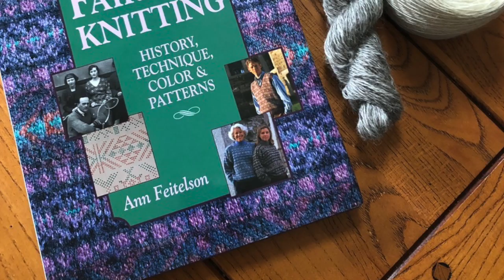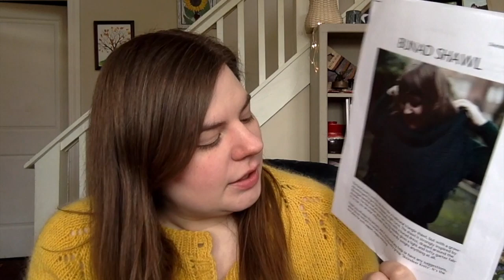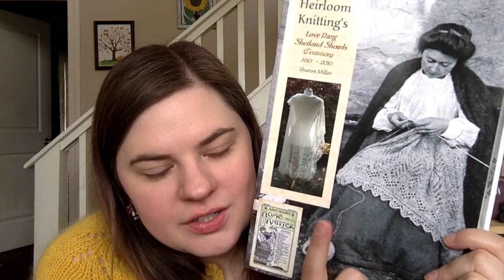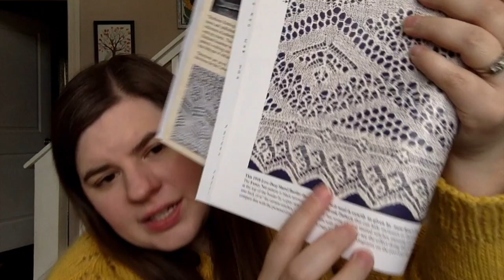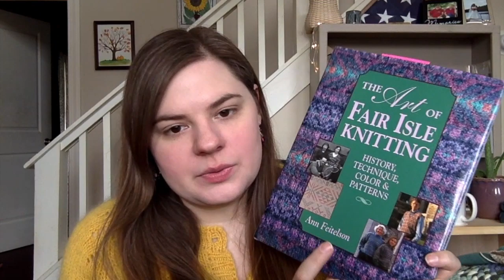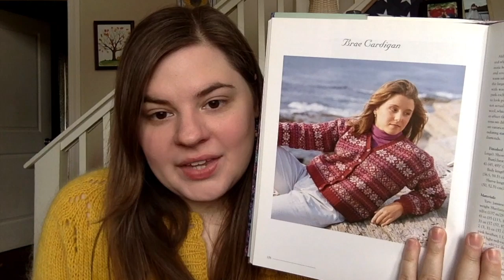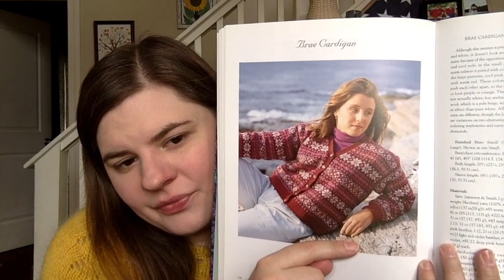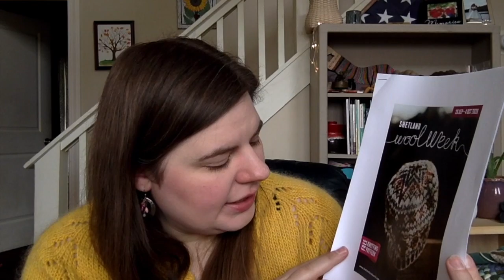CraftyGarden: My Felix Cardigan, a Leicester Longwool Fleece, & a Lincoln Bunad Shawl! N. 71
Welcome to CraftyGarden!

Episode Outline & Timestamps Below:
Intro and chat

Finished Felix Cardigan

Hansel Hap Update

My Selbu Gloves

Bunad Shawl & some spinning I did for it
Handspun Lincoln Longwool

Hubby Sock old UFO I put some work on

New Leicester Longwool Fleece! - Combed nests plus possible plans
Florida Cracker Wool

Jamieson & Smith Northern Lights Kit, 2 ply lace weight cone, Shetland shawl plans
New old book: The Art of Fair Isle Knitting by Ann Feitelson

Old UFO: Braided rug I want to finish!

Ravelry: CraftyGardenSews

Group: Crafty Garden Podcast   (Come join the group, ask spinning questions, or share fleece to FO   photos with us)

Public Instagram: CraftyGarden Podcast
Personal Instagram: CraftyGarden (must ask to friend me- this is how I filter spam accounts)